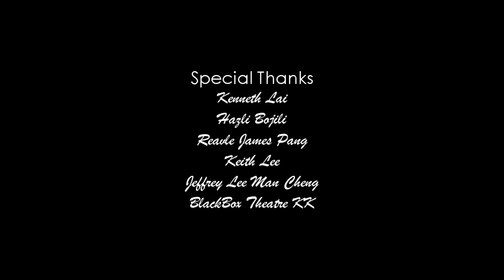Visit Sabah Bh Beautiful Sabah 3 0